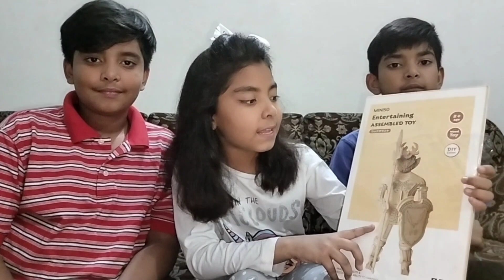miniso wood crafts assemble toy | part 1 | toy ne Hume puzzle kr diya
Miniso wood crafts diy assemble toy part 1